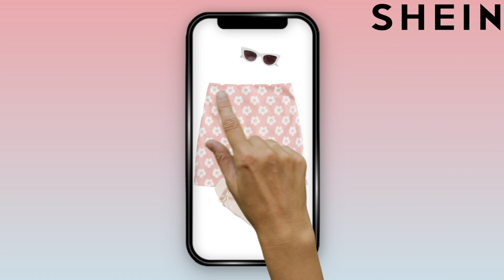SHEIN | Make A Difference